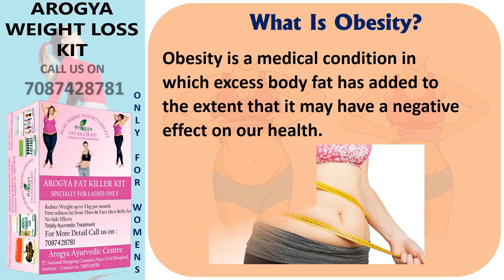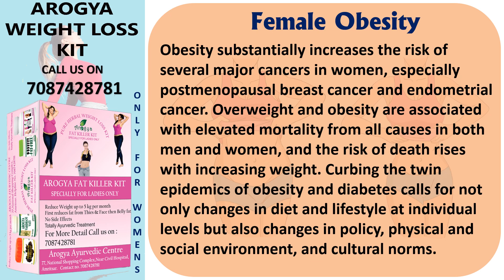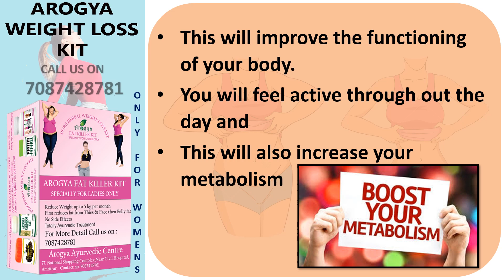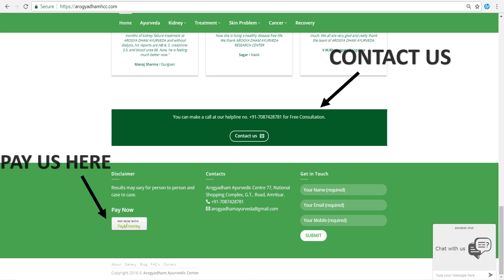Magic weight loss kit for women | ayurvedic | दिन में दो बार मेडिसिन खाए और अपनी चर्बी घटाए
Arogyadham brings you the best medicines for weight loss.
you have have this medicine twice a day one in morning and one in evening after 2 hours of lunch. this will help you too reduce your weight rapidly and by doing things mentioned in video you will get the best result of this video.
you can order this online or you can visit our clinic.

YOU CAN BUY THIS MEDICINES BY CONTACTING US THROUGH THE FOLLOWING MEANS---